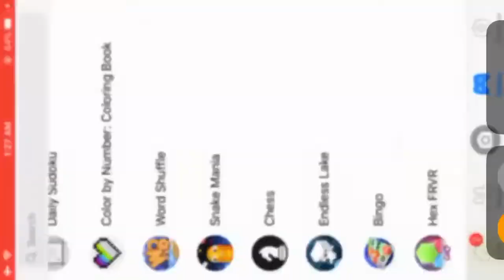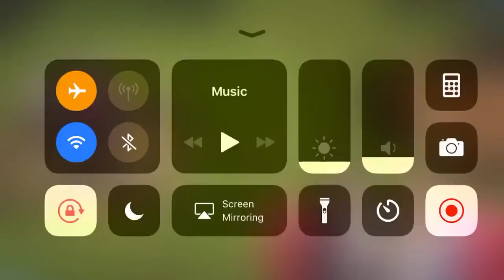Snake Mania Gameplay